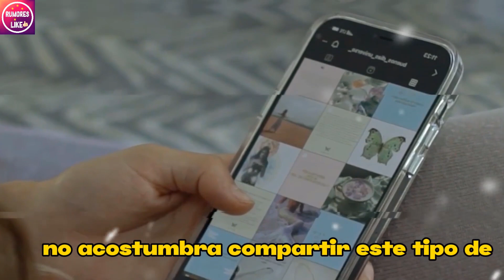🤬“𝗦𝗢𝗡 𝗨𝗡 𝗣𝗔𝗥 𝗗𝗘 𝗔𝗦𝗤𝗨𝗘𝗥0𝗦0𝗦 𝗬 𝗠𝗘𝗡𝗧𝗜𝗥0𝗦0𝗦”Andrea Legarreta 𝗥𝗘𝗩𝗜𝗘𝗡𝗧𝗔 𝗖𝗼𝗻𝘁𝗿𝗮 𝗖𝗵𝗶𝘀𝗺𝗲 𝗡𝗼 𝗹𝗶𝗸𝗲 🔥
🤬“𝗦𝗢𝗡 𝗨𝗡 𝗣𝗔𝗥 𝗗𝗘 𝗔𝗦𝗤𝗨𝗘𝗥0𝗦0𝗦 𝗬 𝗠𝗘𝗡𝗧𝗜𝗥0𝗦0𝗦”Andrea Legarreta 𝗥𝗘𝗩𝗜𝗘𝗡𝗧𝗔 𝗖𝗼𝗻𝘁𝗿𝗮 𝗖𝗵𝗶𝘀𝗺𝗲 𝗡𝗼 𝗹𝗶𝗸𝗲 Por tema De Infidelidad 🔥

💥💣𝗕0𝗠𝗕4: 𝗙𝗨𝗘 𝗠Ó𝗡𝗜𝗖𝗔 𝗡𝗢𝗚𝗨𝗘𝗥𝗔 LA AMANTE DE ERIK RUBÍN, 𝗟𝗔 𝗥𝗔𝗭Ó𝗡 𝗗𝗘 𝗟𝗔 𝗥𝗨𝗣𝗧𝗨𝗥𝗔 𝗗𝗘 𝗦𝗨 𝗠𝗔𝗧𝗥𝗜𝗠𝗢𝗡𝗜𝗢!😪

¡ BIENVENIDOS ‼️

Entertainment
Television program
noticias de espectaculos
espectaculos noticias
noticias de la farandula
tv mexicana
Televisa espectaculos
chismes
escandalo de los famosos 2023
farandula 2023
chisme de farandula
karol tamiko
programa hoy
suelta la sopa
polemica
Ventaneando